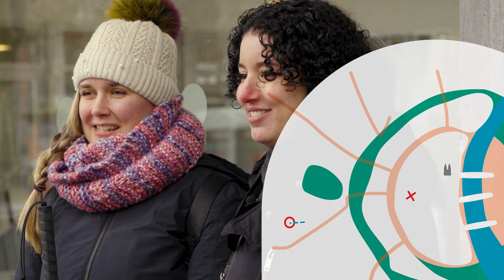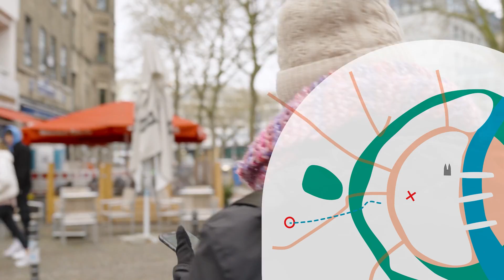Um die Wette von A nach B! 👨‍🦽👩‍🦯 5. Mai-Challenge (mit Fabie, Leonard und Aziza)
Aziza, Fabie und Leonard haben ein gemeinsames Ziel: Fabies Lieblingsrestaurant in Köln. 🥗 Was meint ihr? Wer erreicht das Ziel am schnellsten? 👨‍🦽👩‍🦯
Fabie ist blind und Leonard ist Rollstuhlfahrer. Auf ihrem Weg durch Köln begegnen die beiden vielen Barrieren. 😑 Das ist leider nicht nur für Leonhard und Fabie, sondern für viele Menschen mit Behinderung immer noch Alltag. Wie sich das auf den ganzen Alltag auswirkt und wie viel mehr Zeit und Planung Menschen mit Behinderung als Menschen ohne Behinderung einplanen müssen, erlebt ihr in diesem Video mit.

Am 5. Mai ist übrigens der Europäische Protesttag zur Gleichstellung von Menschen mit Behinderung. An diesem Tag machen viele Menschen auf die Situation von Menschen mit Behinderung aufmerksam.  Und sie setzten sich dafür ein, dass alle Menschen gleichberechtigt am gesellschaftlichen Leben teilhaben können. Dafür ist auch Barrierefreiheit notwendig.

Welchen Barrieren begegnet ihr in eurem Alltag? Erzählt uns davon in den Kommentaren! 👇

Danke an das Café sattgruen für die Unterstützung!

Unsere Partner*innen für Bewegtbild-Content in Redaktion, Produktion und Realisierung und Philipp Brandstädter